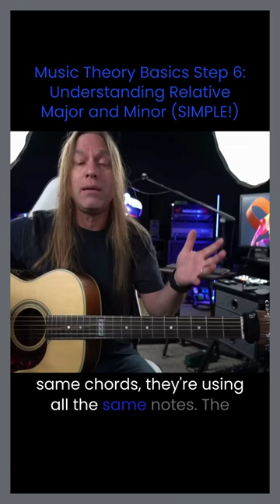Music Theory Basics Step 6: Understanding Relative Major and Minor (SIMPLE!)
Just had a mind-blowing revelation: G major and E minor are like two sides of the same coin! They're using the same chords, same notes, but it's all about the emphasis. It's all relative, man!